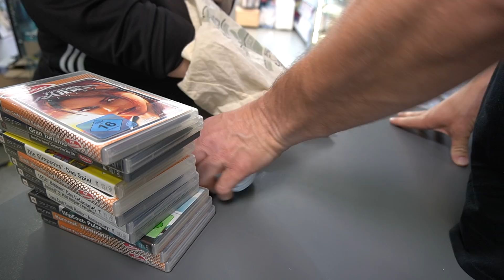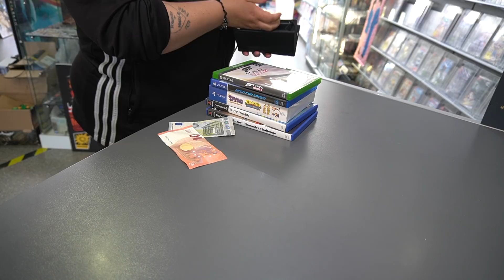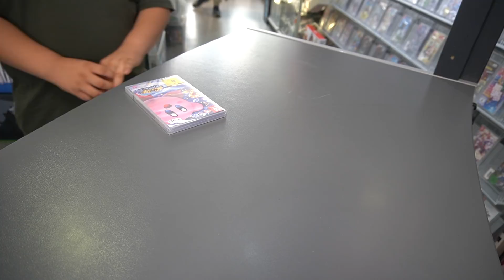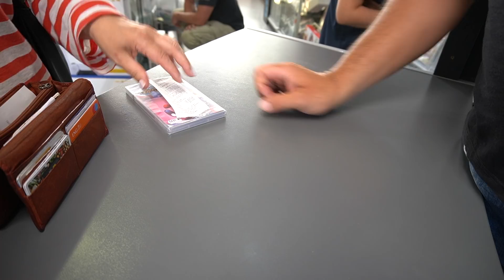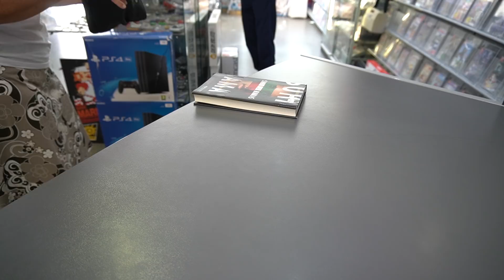Mal wieder schöne Retro Sachen zum Ankauf bekommen Folge 30 😱 Statt Flohmarkt nun Laden Ankäufe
Meine ersten Videos mit Apple Iphone XS Max
Apple MacBook Pro
GVM LED Videoleuchte Panel
SanDisk Extreme PRO 128GB SDXC Speicherkarte 👉
Hama Fotostativ Action 165
-WERBUNG-
Die Amazon-Links in der Videobeschreibung sind Afilliate-Links von Ama. Wenn ihr über die Links drauf klickt und etwas kauft, bekomme ich eine sehr kleine Provision, ohne dass  der Preis für euch  anders ist!Danke für eure Unterstützung.

Game Center
In der Muslen 11
78054 VS-Schwenningen
Fax. 07720/959949